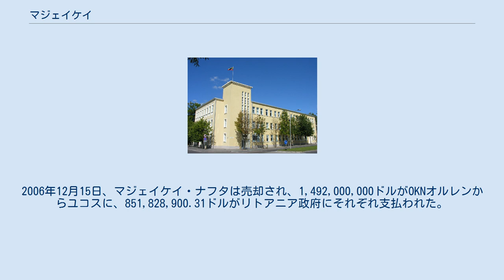マジェイケイ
マジェイケイ（ 発音、リトアニア語: Mažeikiai、サモギティア語: Mažeikē）は、リトアニア北西部の都市。
テルシェイ郡の最大都市でもある（ただし中心都市はテルシェイ）。
ヴェンタ川沿いに位置している。
人口は約4万人で、リトアニアで8番目の規模である。
 マジェイケイ地区自治体の建物 1335年に書かれたリヴォニア騎士団の年代記でマジェイケイという名が初めて言及されている。
 1869年にヴィリニュスからリエパーヤまでの鉄道が敷設されると、街は成長し始める。
1893年の時点で街には13の店と5つの居酒屋があった。
1894年、正教会の教会が建てられ、1902年、カトリックの教会も建てられた。
その後1906年にはルター派の教会も建てられている。
 1980年、石油精製工場「マジェイケイ・ナフタ」 ("Mažeikių Nafta") ができる。
これは、現在でもリトアニアで最大の工場の一つである。
アメリカのエネルギー会社、ウィリアムス ("Williams") への民営化をめぐってはリトアニア政府内でのスキャンダルや騒動を巻き起こした。
ウィリアムス・インターナショナルは財政難に陥り、マジェイケイ・ナフタをロシアの石油会社、ユコス (Yukos) に売却、その後2006年にはユコスも破産、リトアニア政府はポーランドのPKNオーレン (PKN Orlen) とマジェイケイ・ナフタを売却することで合意した。
また、ユコス・インターナショナルもPKNオーレンへの売却に合意した。
2006年12月15日、マジェイケイ・ナフタは売却され、1,492,000,000ドルがOKNオルレンからユコスに、851,828,900.31ドルがリトアニア政府にそれぞれ支払われた。